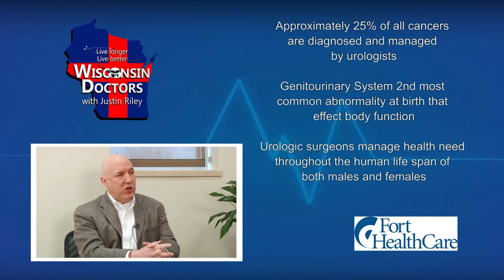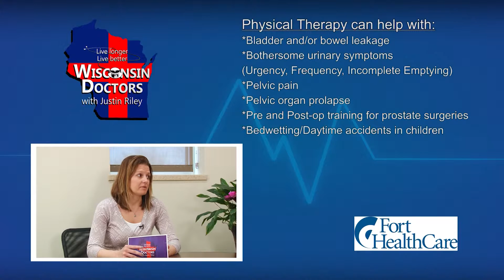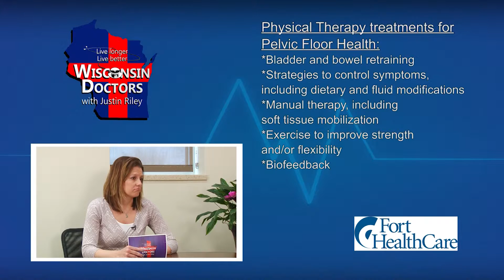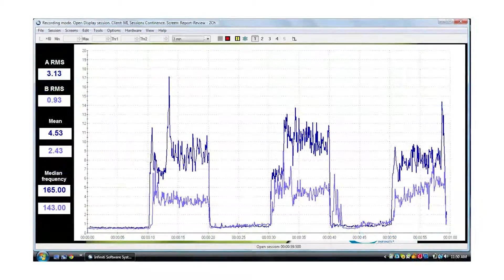Wisconsin Doctors | Episode 39 | Fort HealthCare | 3/30/16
Urology Associates and the role of Physical Therapy in urological treatments. Learn how biofeedback is used to help retrain dysfunctional pelvic floor muscles.